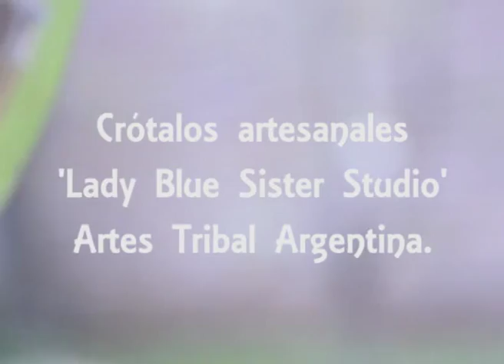Crotalos - zills - chinchines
Crótalos artesanales "Lady Blue Sister Studio", por Artes Tribal Argentina.
En el video podés escuchar dos de los ritmos usados típicamente en el ATS®.